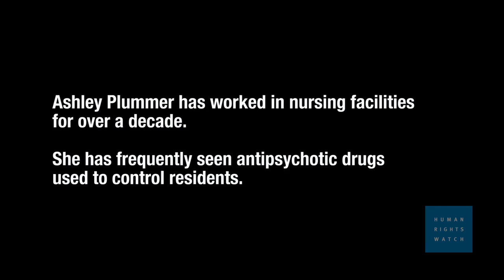Nurse Speaks Out Against Sedating the Elderly